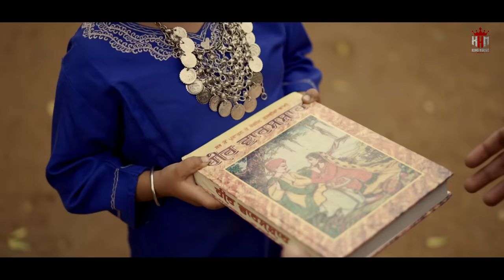Fakira | Official | Avi Raj | 4K | Latest Punjabi Songs 2023 | Latest Punjabi Video 2023 | Out Now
King House Music Presents….
Beautiful Sufi Kalam
Title ➤ Fakira
Singer ➤ Aviraj
Lyrics ➤ Aviraj
Music ➤ D Sanz
Video Director ➤ Aman Films
D.O.P ➤ Raju Sundar
Poster ➤ Pashu Arts
Online promotions ➤ 2x media

Special Thanks:
Dj Sam Nazir, Sukh Mann, Sunny Flora, Harbhajan Talwar, Sewak BalleBalle, Rocky events west london, Punjab2000, Gurmit Billichao, All DJs / Radio and TV

World wide friends let's get together and enjoy Bhangra music at IT'S BEST !

©️All Copyright ®️ King House Music

KING HOUSE MUSIC 🎵
REAL MUSIC | REAL ARTISTS | REAL PROMOTION